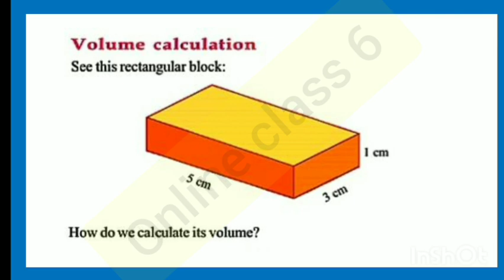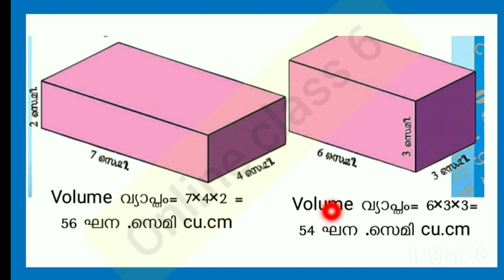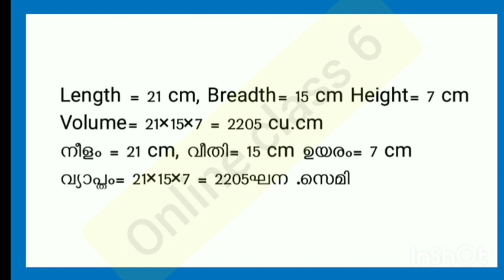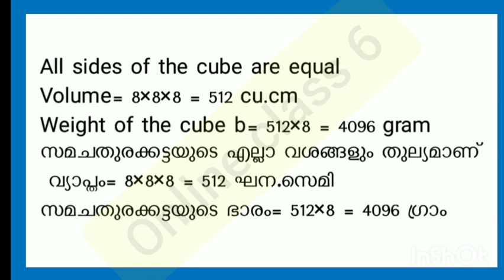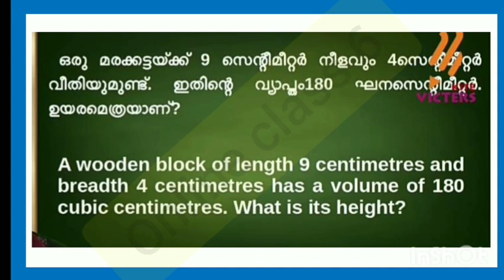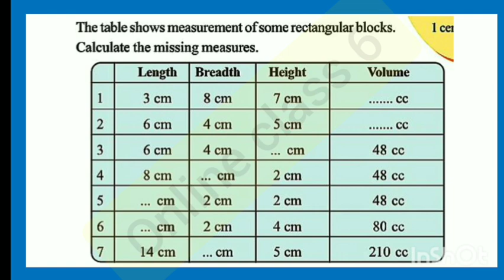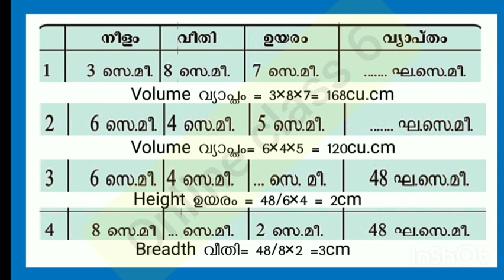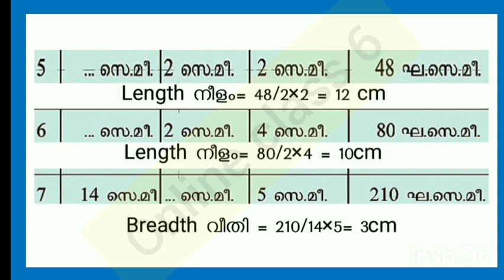VICTERS STD 06 Mathematics Class 24 Worksheet |VOLUME | വ്യാപ്തം